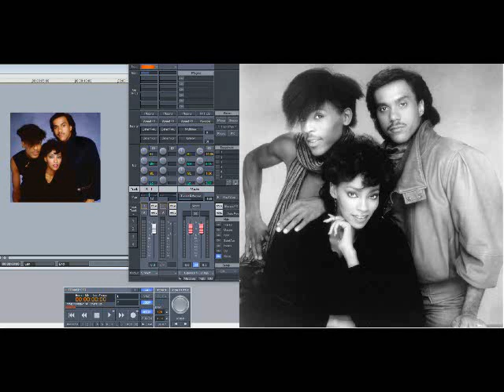Shalamar – Take That To The Bank (Slowed Down)